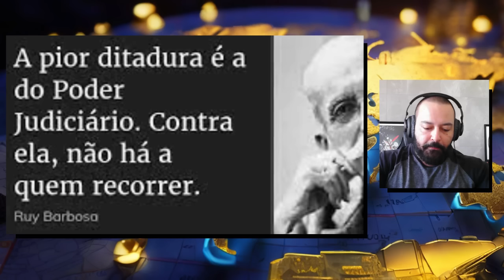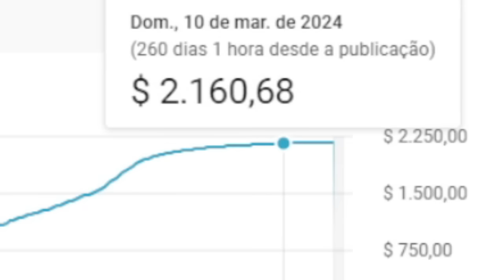Esquerdista Cajuru toma lapada histórica do senador Magno Malta e passa vergonha nacional